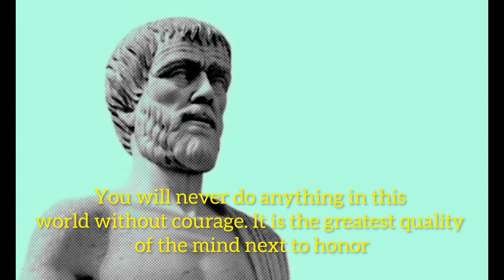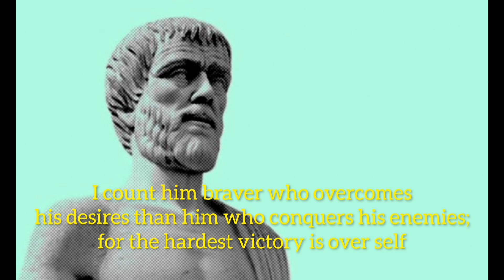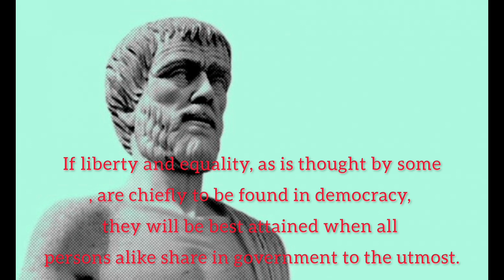The most beautiful thing he said Aristotle